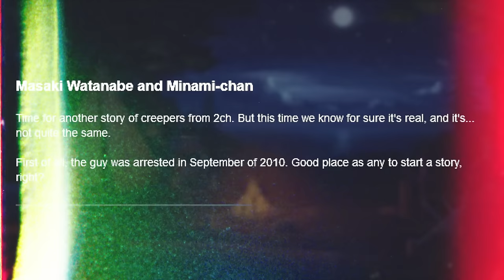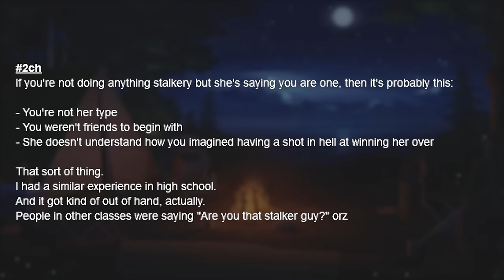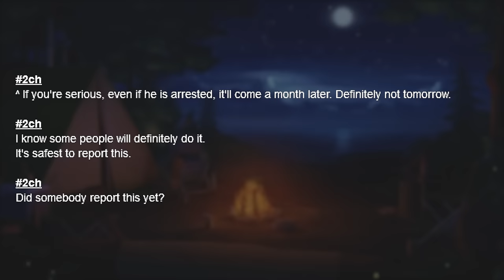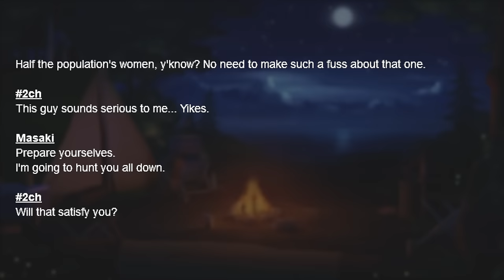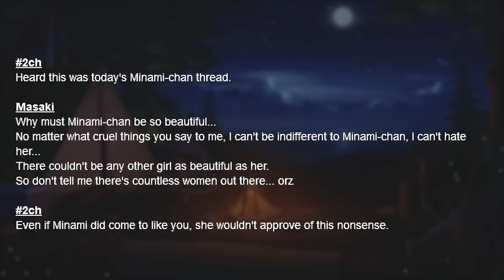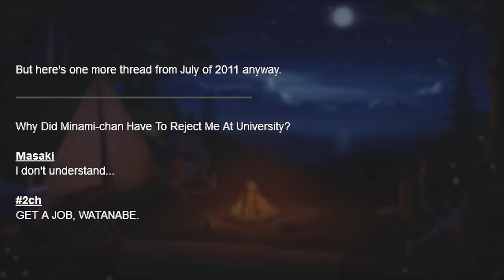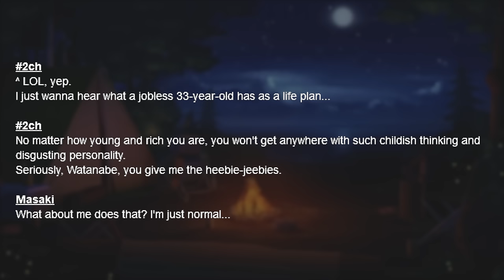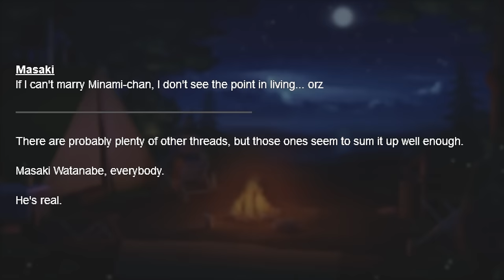Masaki Watanabe and Minami-chan : Obsessive stalker jailed!!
The Masaki Watanabe tale is a provably real Japanese horror story that was originally posted on 2channel in 2010. The story is about a young woman named Minami-Chan who is stalked and harassed by online user Masaki Watanabe. The story is told through a series of forum posts and chat logs, and it is full of suspense and terror.

The Minami-chan Saga is a classic horror story that has been told and retold many times. It is a cautionary tale about the dangers of the internet, and it is a reminder that we should be careful about who we interact with online.

If you are interested in horror stories, cyberstalking, or the internet, then you should definitely check out the Denko Saga. It is a truly terrifying story that will stay with you long after you have read it.